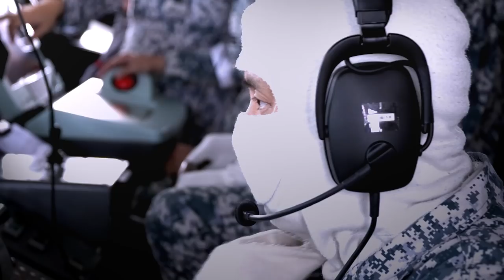188 SQN NSmen Crew Attain Full Operational Readiness Status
The crew of the Republic of Singapore Navy's (RSN's) RSS Vigilance attained full operational readiness status on 17 Jul, with a full crew of qualified Operationally Ready National Servicemen (NSmen).

During his visit to the squadron, Senior Minister of State for Defence Heng Chee How witnessed the crew executing a series of naval operations, as part of their In-Camp Training (ICT), which included identifying and neutralising simulated threats, as well as fire-fighting and damage control.

"(The crew of RSS Vigilance attaining their full operational readiness status) testifies to our great investment in National Service in both full-time as well as our NSmen," said Mr Heng, who was hosted by Chief of Navy Rear-Admiral Lew Chuen Hong.